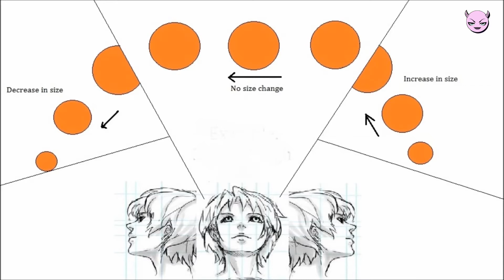Rant About Flat Earthers 6 (funk obama and the (not) shrinking sun)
hey everyone, todays video is about another flattard troll...a really really dumb flattard troll...some of you may have read his comments under different flat earth debunking videos...i´m talking about funk obama.

links:
3ds Max Earth and Moon Rotation Animation:

Space Sunrise and Sunset from the ISS [HD]

more links to that topic:

Nikon P900 with Orion Solar Filter - seeing the true size of the Sun correctly.

Flat Earth - and again - More proof the Sun does not shrink as it sets.